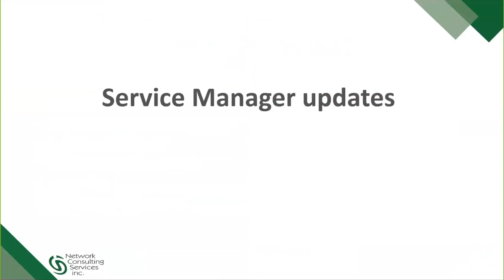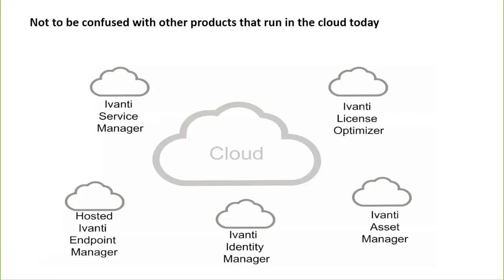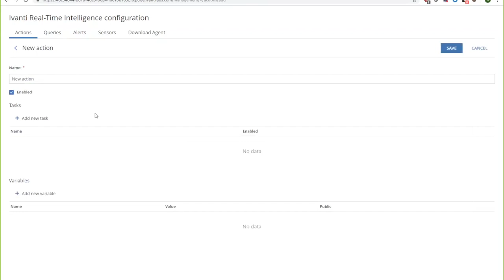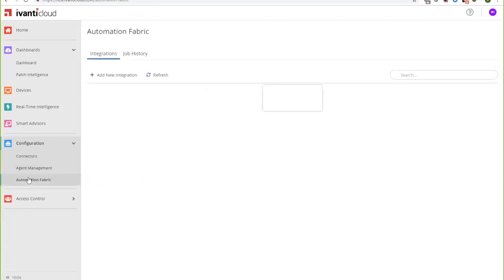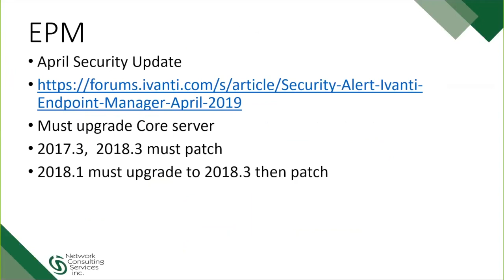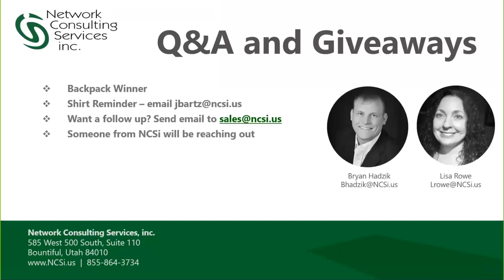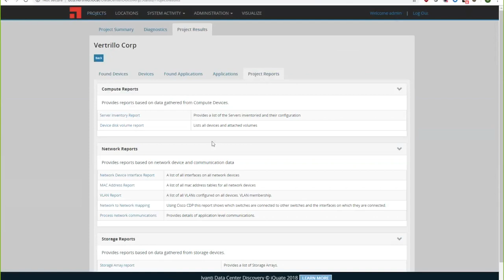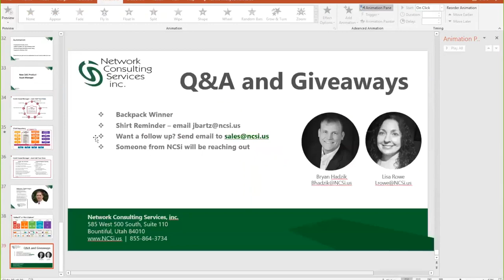Ivanti Interchange 2019 Debrief Webinar